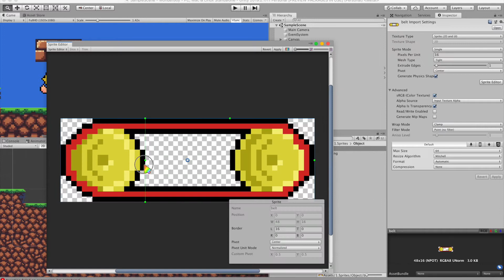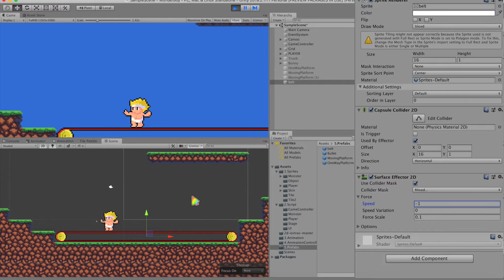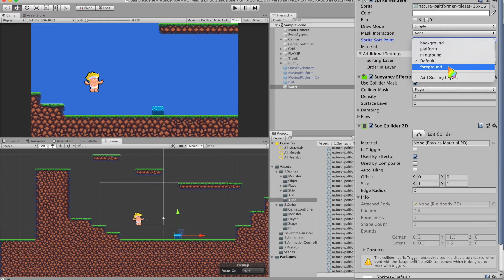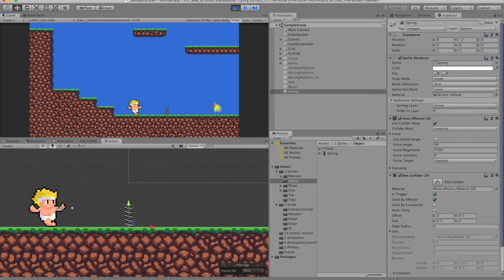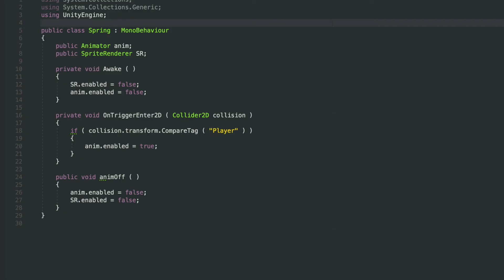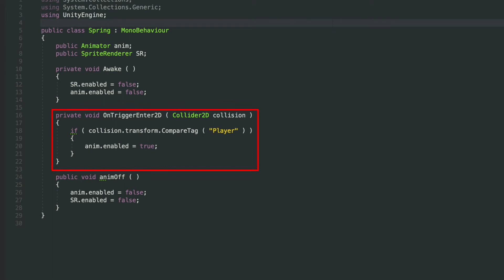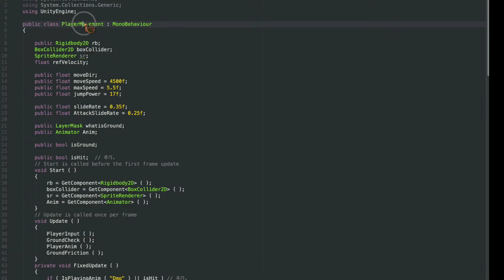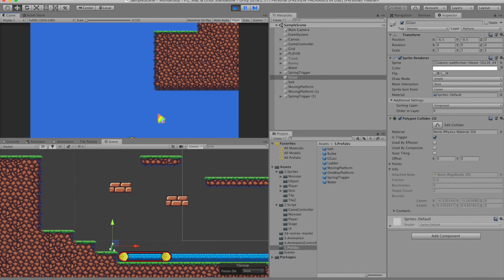컨베이어 밸트,스프링, 물, 가시 구현하기| Effectors 2D 사용하기 | Stage 구성하기 | 2D 플랫포머 | 유니티 2D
2D 플랫포머 2D Platformer 원더보이2 만들기 ep13. 스프링, 컨베이어 밸트, 물, 가시 구현하기 | Effectors 2D 사용하기 | Stage 구성하기 | 2D 플랫포머 | 유니티 기초 | 유니티 2D |  1인 게임 제작 | 게임 개발 |

How to make Wonder Boy.

게임 개발, 게임만들기 - 재생 목록